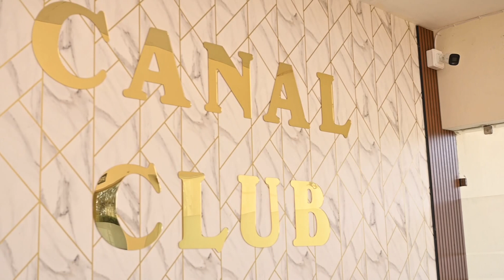Navin weds Amandeep Wedding same Day